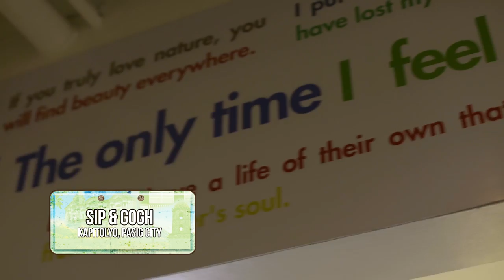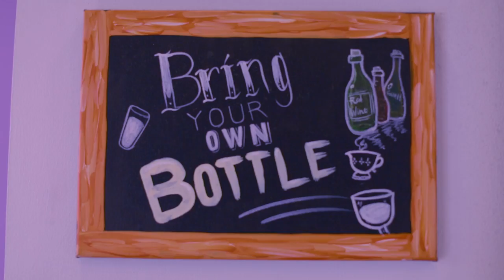Andi gets to paint & dine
Andi Eigenmann shows off her skills on painting while having good food from Sip & Gogh, a Paint & Sip Studio.

Catch Andi as she explores the Philippines with Taralets, 7pm every Sunday on VIVA TV.